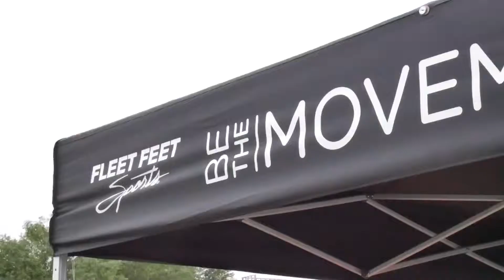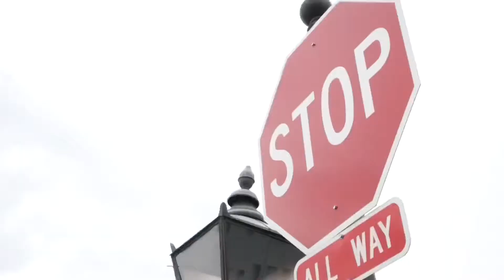GOTR 2019 Mobile AL